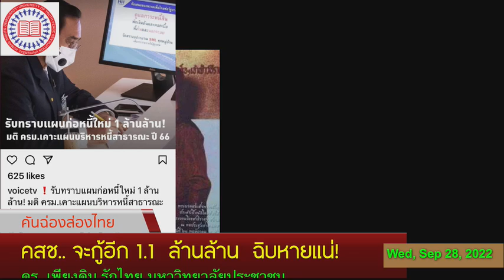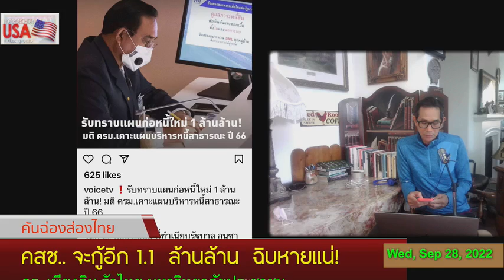กู้อีกแล้ว! 1ล้านล้านกว่า!! โปะหนี้เก่า อ้างกู้มาลงทุน โดย ดร. เพียงดิน รักไทย 28 กย 2565